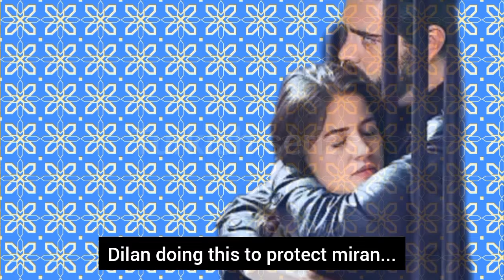Kan çiçekleri 351.bölüm fragmani with English subtitles